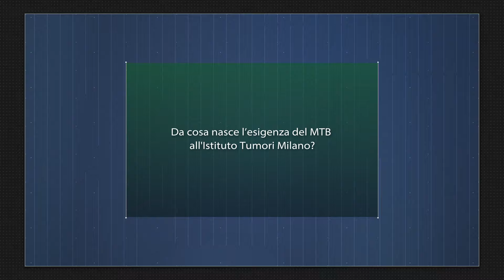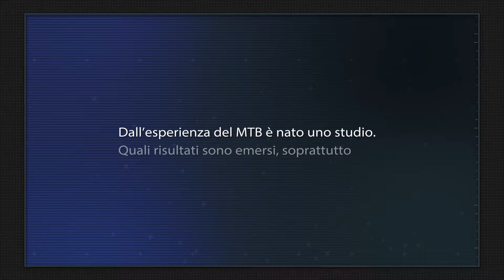L'esperienza del MTB all'Istituto Tumori di Milano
[Oncoinfo – Istantanee di Oncologia: seguici su Ad Andrea Vingiani (SC Anatomia patologica 2, Fondazione IRCCS Istituto Nazionale dei Tumori, Milano) abbiamo chiesto di illustrarci i risultati dello studio sui primi due anni del Molecular Tumor Board dell’INT dal punto di vista dell’actionability e dell’impatto economico.